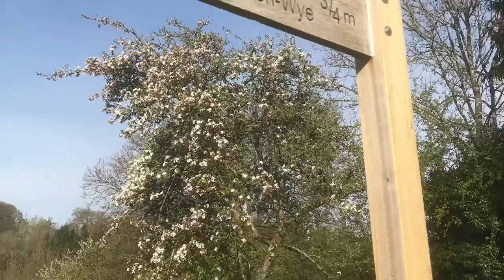23 April 2020